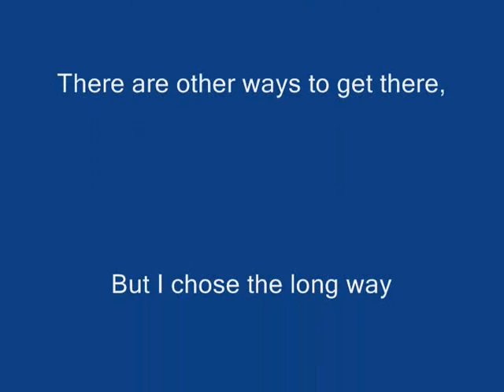Fishing monkfish the long way =]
This is how to fish monkfish in runescape. There are many ways to get there, so i just chose this way =]  this is my first ever video. Sorry about the long blank part at the end. please comment on the video, and tell me what i can do better or what parts u liked.